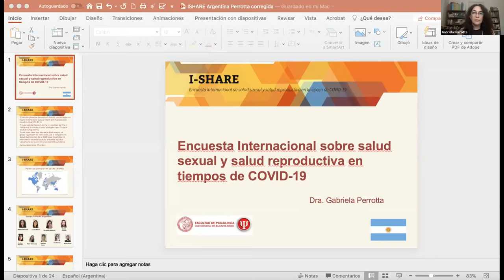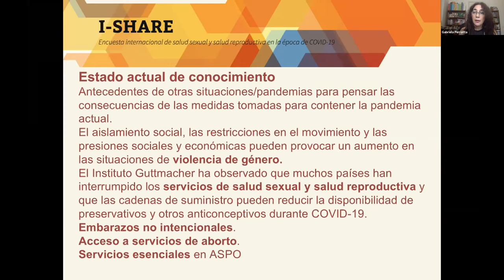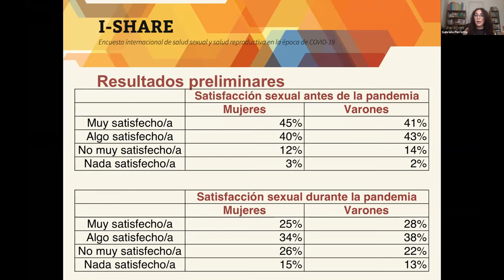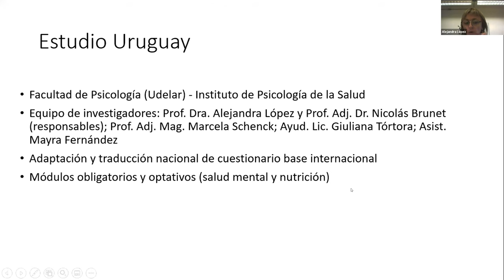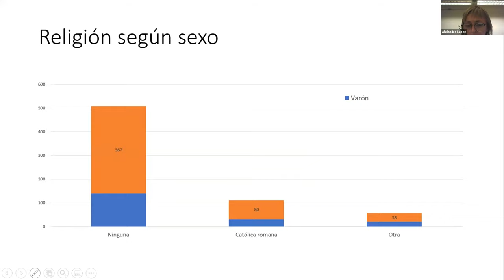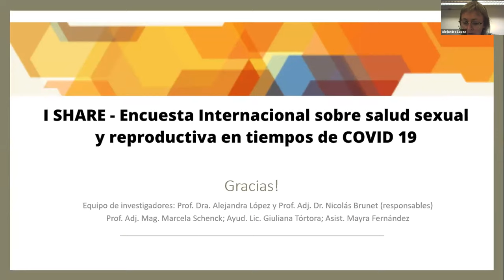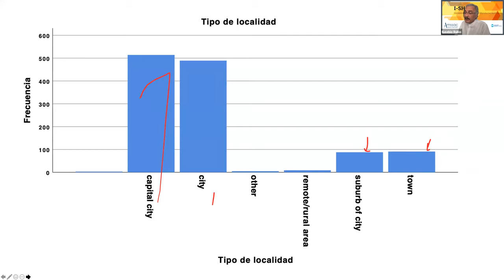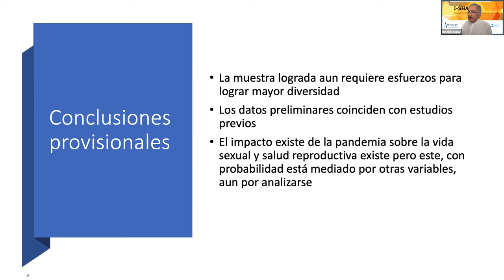Salud sexual y reproductiva en tiempos de Covid-19 en países de América Latina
SIMPOSIOS INTERNACIONALES

SALUD SEXUAL Y SALUD REPRODUCTIVA EN TIEMPOS DE COVID-19 EN PAÍSES DE AMÉRICA LATINA. ESTUDIO GLOBAL “I-SHARE”

Coordinadora: Gabriela Perrotta
Disertantes: Gabriela Perrotta, Alejandra López Gómez, Eusebio Rubio-Aurioles

Miércoles 25 de noviembre 16:00 hs.

25 AL 27 DE NOVIEMBRE 2020